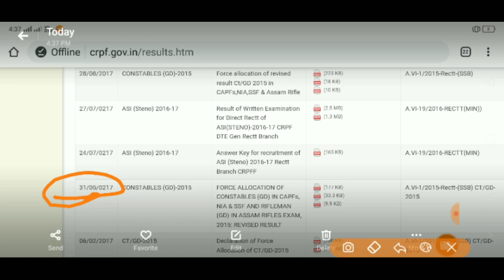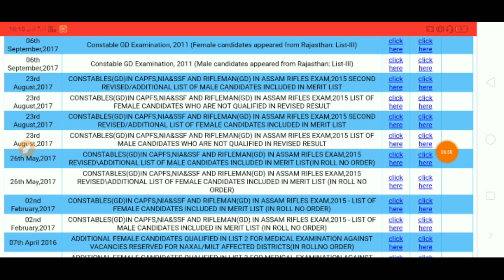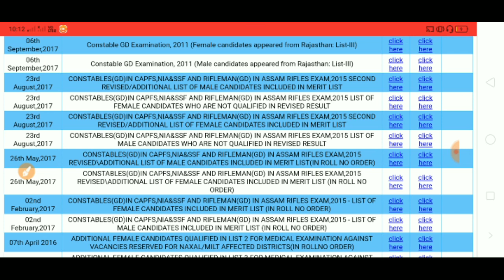SSC GD का पहले Merit List आया तो Re Medical & Additional Candidates का क्या होगा बारीकी से समजो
पुुी जानकारी दी गई

Instagram par Follow Karo SarkariDream Sarch Karo Apps me